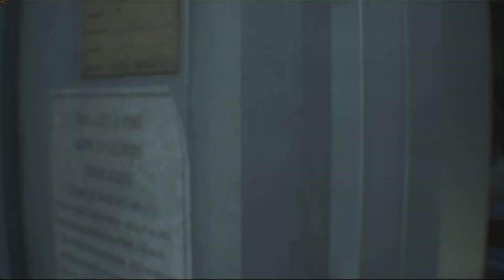😍JILL SEXY CAT KEYHOLE RESIDENT EVIL 3 REMAKE MOD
MOD BY Aerosmith